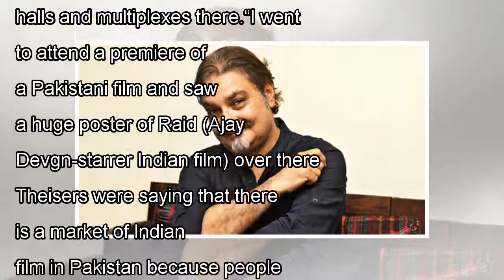๖ۣۜNew Vinay Pathak Says Pakistan Is The Only Country Where We Are Treated With Special Care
๖ۣۜNew Vinay Pathak Says Pakistan Is The Only Country Where We Are Treated With Special Care
Actor Vinay Pathak, who visited Pakistan for the Pakistan International Film Festival earlier this year, says Indian artistes are received very warmly on the other side of the border. On his experienc...